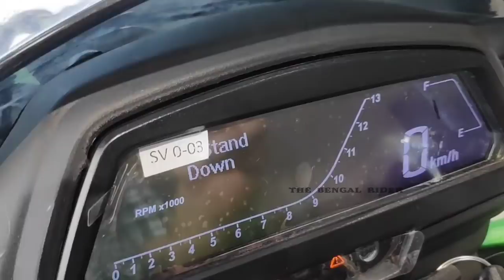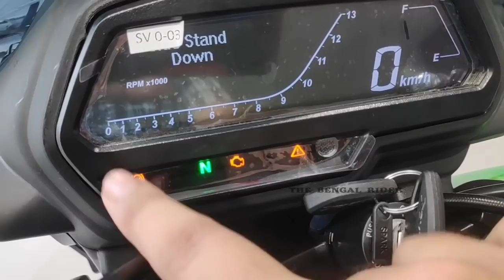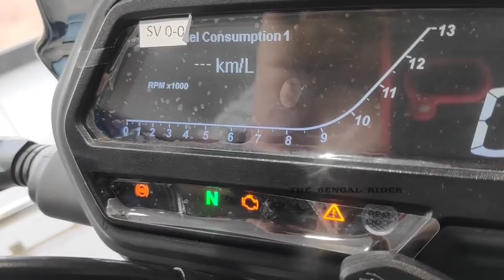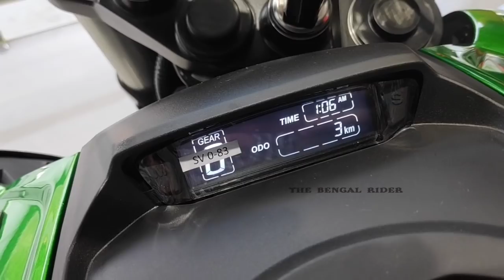Bajaj Dominar 400 BS6!! Best Value Indian tourer?? Price & Honest Review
The Best- in-segment VFM Indian Tourer??

Courtesy - MS Bajaj, Saheb Colony More, Naihati, North 24 Parganas (Beside Kalyani Expressway)